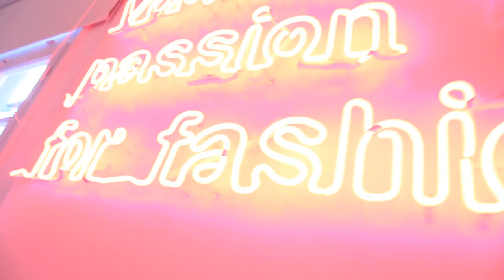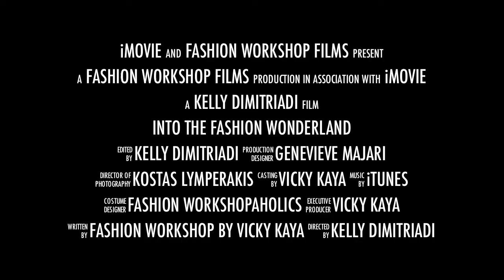Longing For Ghlostly Encounters...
To complete the most creative puzzle of our spooky soiree event...we need GHOSTS!

Worcshopaholics get to work with their photography proffesor Genevieve Majari and here is the result!

Are you spooked?